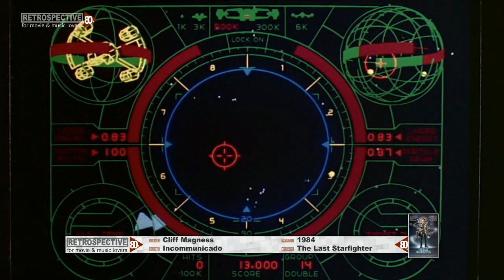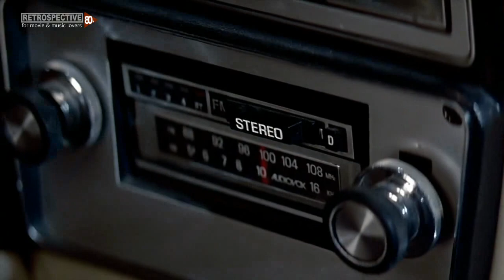Cliff Magness - Incommunicado (The Last Starfighter) (1984)